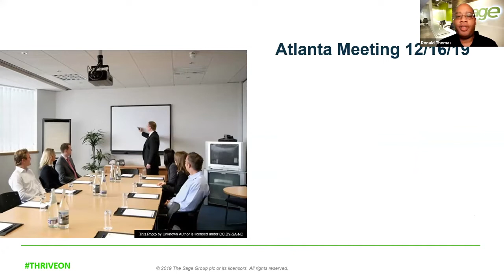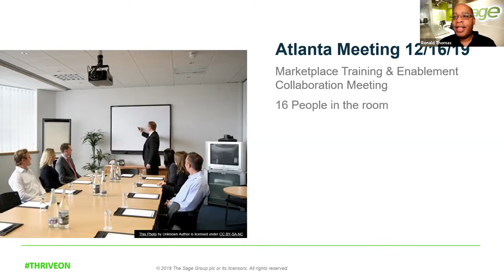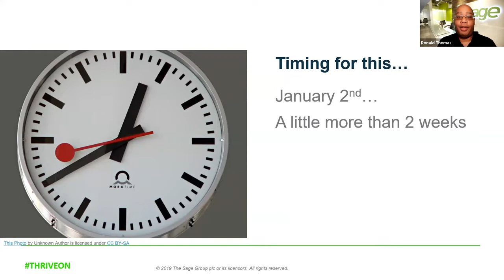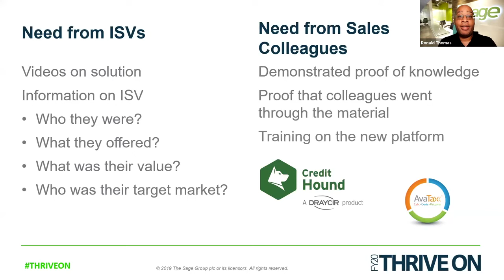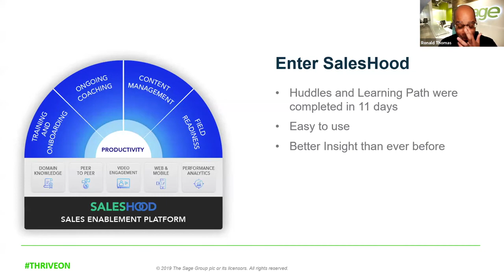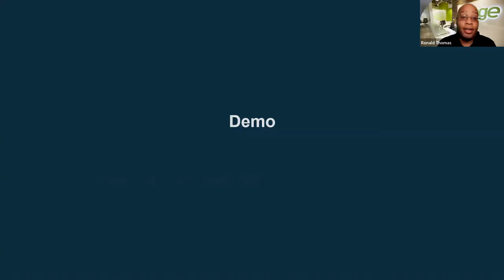Meet Ronald Thomas, Sales Enablement Professional and Sales Trainer, From Sage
Ronald Thomas is a long-time sales enablement professional with deep sales training and high impact coaching experience. Learn from his amazing career and experience at Sage.